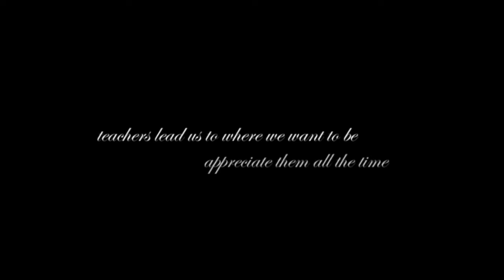A day to remember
this video was made by aznniel for his school's teacher's day celebration. shot and edited in one day. enjoy! =D